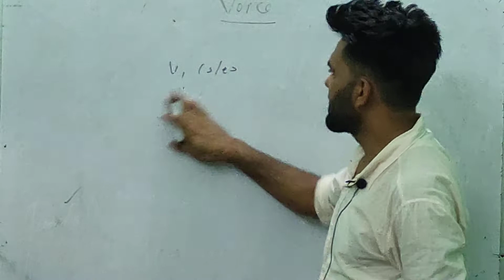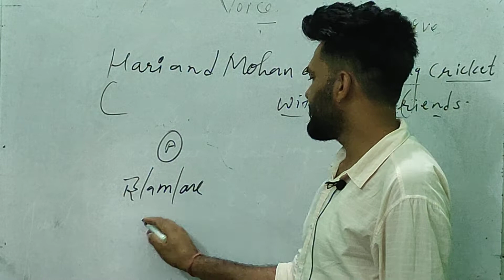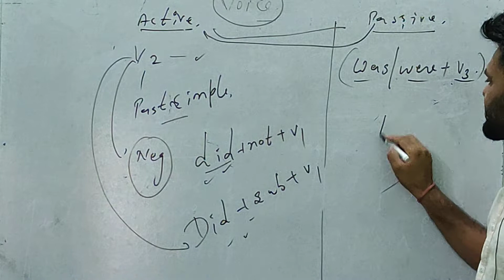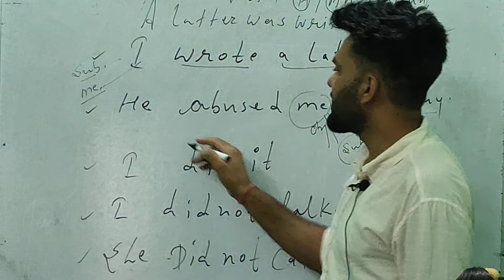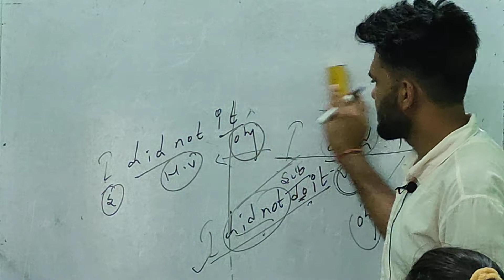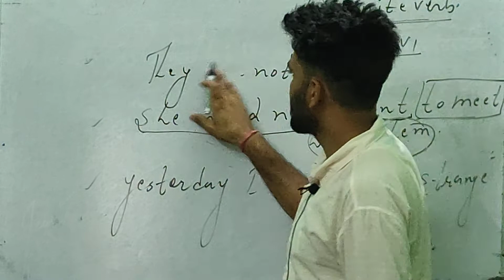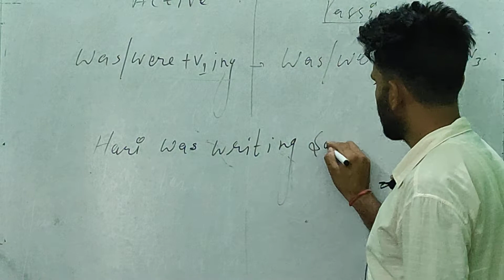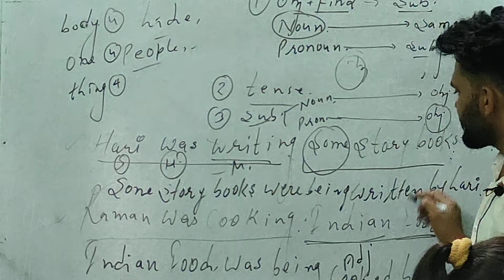SPECIAL ENGLISH CLASS✓ VOICE (PART- II) ✓SPECIAL ENGLISH CLASS FOR LDC HIGH COURT✓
English Grammar
• Objective English
• English Translation
• Doubt Class